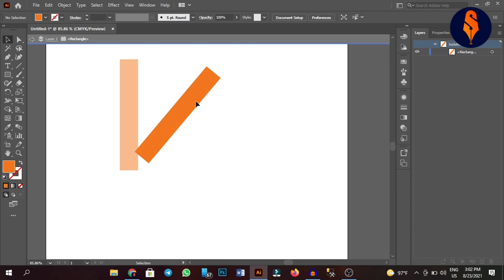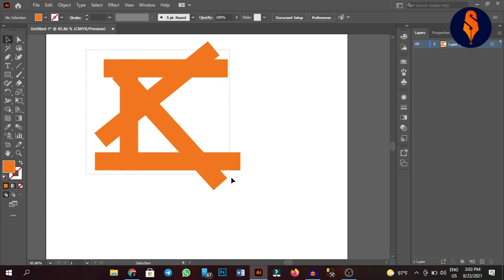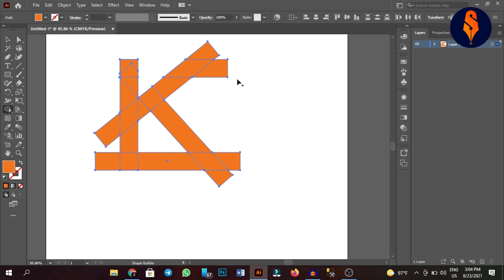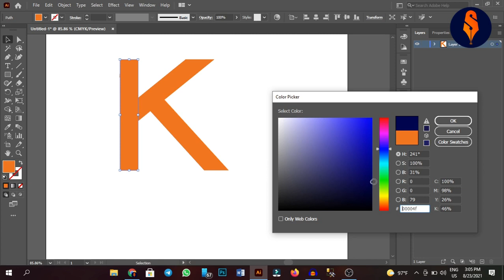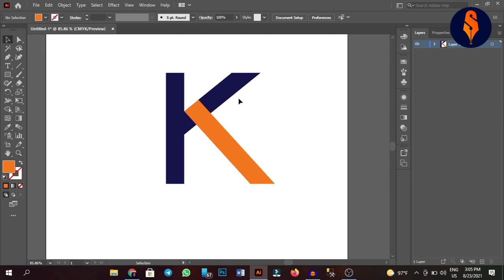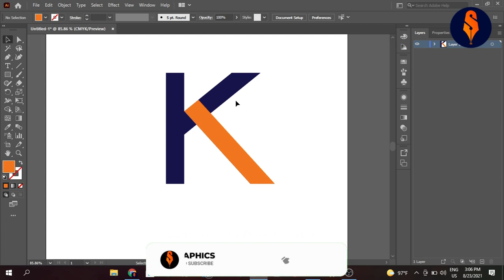ASTAANKA XARAFKA "K"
wixii su'aal ah  ee aad hayso iga soo weydii telegramka hoose
I make these links short